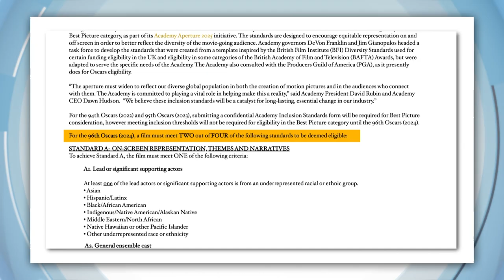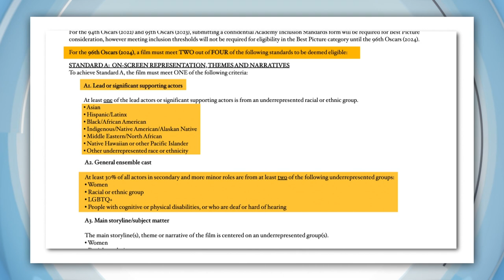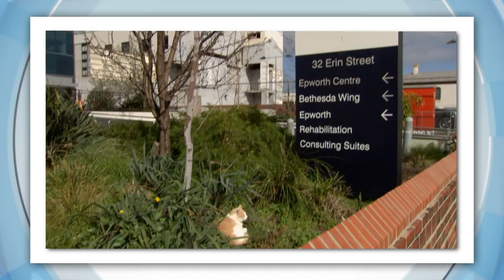What to say to your mates on "R U OK?" Day, September 10, 2020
Today is R U OK Day, a day that reminds us to check in on each other. It's been a tough year for many of us because of COVID-19, so the focus today is what to say after 'are you okay?'

We ask our mates all sorts of questions. But how often do we ask them 'are you ok?' It's something experts reckon we should do more.  Especially during this whole global pandemic thing when a lot of us might be feeling a little less chipper than usual. This year's R U OK Day message is there's more to say after R U OK. Things like 'I'm here to listen' and 'what can i do to help?'

SA BANS SINGLE-USE PLASTICS
South Australia's become the first state in the country to ban single-use plastics. The ban includes things like straws, cutlery, and coffee stirrers. While the new rules have passed parliament, they won't come into effect until next year because of COVID-19.

OSCARS INTRODUCE DIVERSITY TEST
The Oscars are getting a shakeup. The Academy of Motion Picture Arts and Sciences has announced that by 2024, Best Picture Nominees will have to pass a diversity test.

To be eligible for a nomination, movies will need to feature more people of colour, women, those with disabilities or people from the LGBTQI community. The rules apply to what's happening on screen, and off it, to include other areas of production like marketing, sound, and writing. But at this stage, it won't apply to any of the other award categories.

HOSPITAL CAT
Staff at the Epworth Hospital in Victoria have a new co-worker! Elwood the cat is the purrr-fect new addition to the Epworth Hospital's security team. Seriously! He even has a staff ID pass! He leaves his house bright and early every morning and makes the long journey across the road to work

Once he clocks on, Elwood takes his job super seriously by manning the front entrance, patrolling the grounds, and stopping for the odd nap here and there. I mean can you blame him, it's hard yakka out there!

The hospital's super grateful for all his work, and even awarded him Employee of the Week not long ago for putting smiles on the faces of all the doctors, nurses and patients there. Even if he's a bit grumpy when he gets home at the end of a long day.

WORLD OF WARCRAFT RETREAT
Fans of the game World of Warcraft gather every year in the Czech Republic, for a 3-day event celebrating their favourite RPG in real life. Except because of COVID-19, they've had to scrap their usual live-action battle for, well, face painting, puzzles and other games.

BABY LEOPARD
Ahava the snow leopard has just made her public debut at the Brookfield Zoo in Illinois. She's 3 months old, loves hanging out with her mum and has enormous paws that are really good at stopping her sinking into the snow. Except there is no snow. Not at the moment, anyway.

NYC GOAT GARDENERS
Goats. They're animals you'd expect to see on a farm, or in the countryside, but maybe not the middle of a park in New York City. 20 goats have been helping park managers by eating vine weed, mulberries, hackberries, and other overabundant species in the park.

Goats are famously outstanding eaters, and do they something else pretty well, too. After eating, they poop it out as fertilizer that really helps the garden. These guys really are the G.O.A.T.